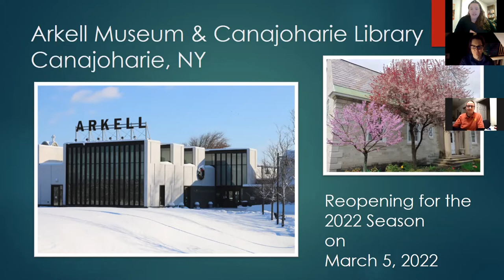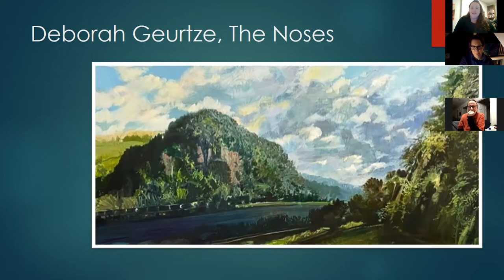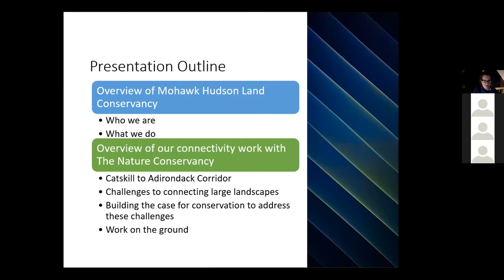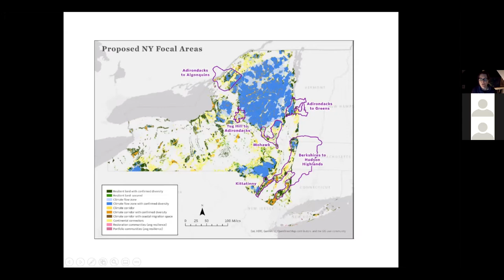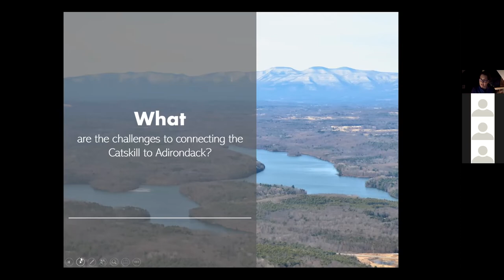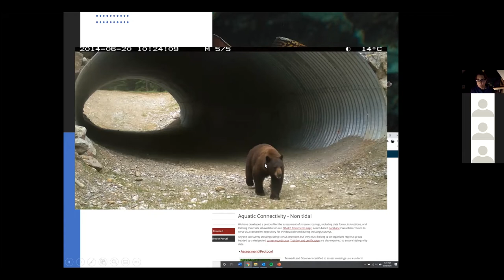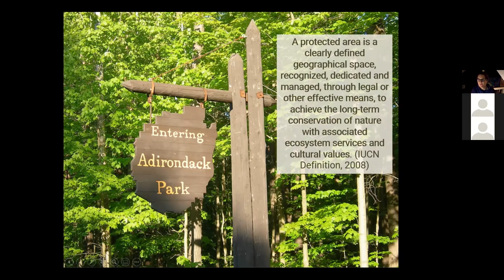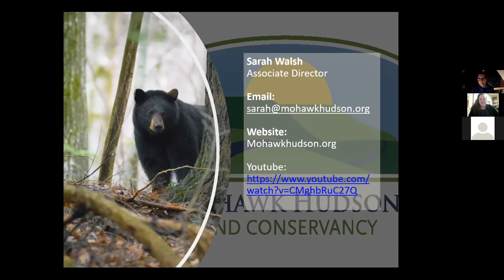The Noses: Art and Environment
This video features Mary Alexander, Curator of Education & Public Engagement at the Arkell Museum, and Mohawk Hudson Land Conservancy’s Conservation Director Sarah Walsh talking about the special area of the Mohawk River Valley fondly called "The Noses."

Mary Alexander looks at art from the Arkell Museum collection featuring the Noses. Sarah Walsh discusses the importance of the Noses locally and connects the area to a larger corridor of accessible land for animals to move through. Walsh examines data predicting future animal migrations due to climate change. She shares examples of animal crossings added to highways and culverts that improve wildlife movement through various regions.

The Arkell Museum’s programs are made possible by the New York State Council on the Arts with the support of the Office of the Governor and the New York State Legislature.